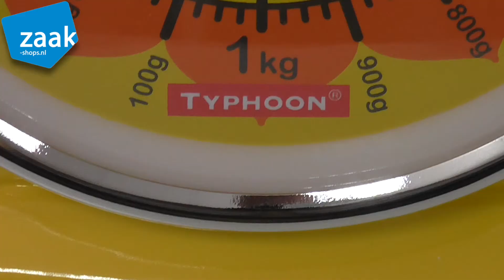Typhoon Louis Lion Kitchen Scales